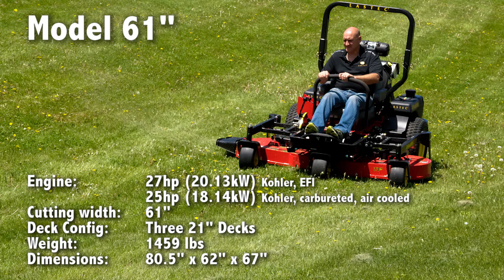Lastec Commercial Product Line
61"& 73" Commercial mowers re-introduced 7/1/2015